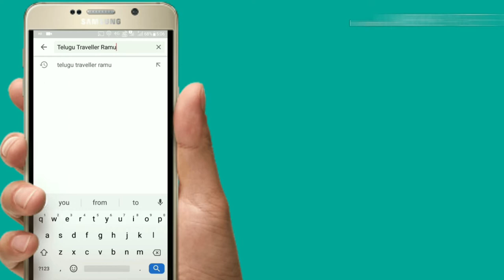Malaysia Free Visa only for 2020 year.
Hi friends here i am noticing to you all recently malaysia government announced free visa for indian citizens only 2020 year.
Tourists may apply through the government visa application website Electronic Travel Registration and Information (eNTRI).Once registered, tourists can travel to Malaysia with in 90 days.

And watch my previous video 'How to get get Singapore Visa' in below link.

And watch my previous Singapore Vlog Part 3 in below link.

And watch my previous Singapore Vlog Part 2 in below link.

And watch my previous Singapore Vlog Part 1 in below link.

And watch my previous video of  Krabi to Phi Phi Island Journey by Speed Boat Part 1 in Thailand in below link.

And watch my previous video of one day tour in Phuket in this trip in below link.

And watch my previous video of Thailand in this trip in below link.

And  watch Tourist attractions in  Lumbini in Nepal (The Birth place of Lord Buddha) and Kushi Nagar (The Death Place of Lord Buddha) in Uttar Pradesh State, India in below link.

And  watch Tourist attractions in Varanasi (కాశి) in Uttar Pradesh State, India

 in below link.

And  watch Mahabodhi Temple in Bodh Gaya in Bihar state, India.. in below link.

And  watch my Previous Vizag visit Part 1 in below link

And  watch my Previous Vizag visit Part 2 in below link

And  watch my Previous Araku visit in below link

And  watch my previous Thailand trip videos in below link